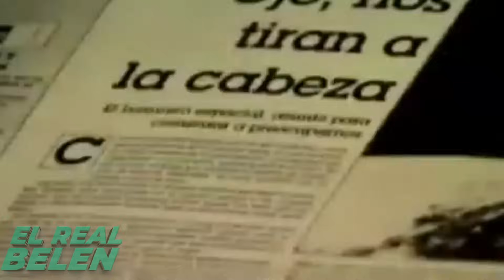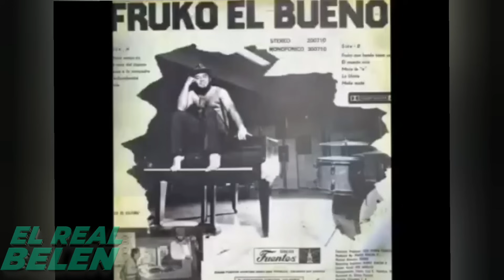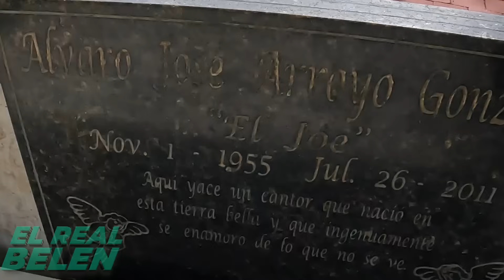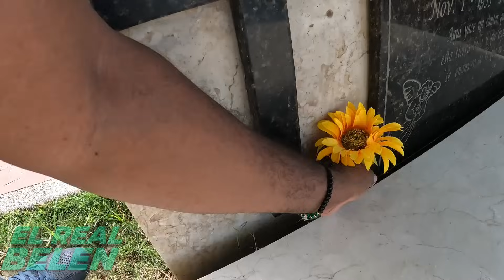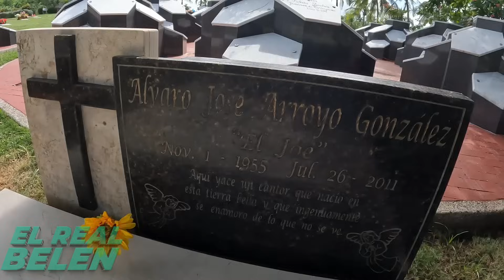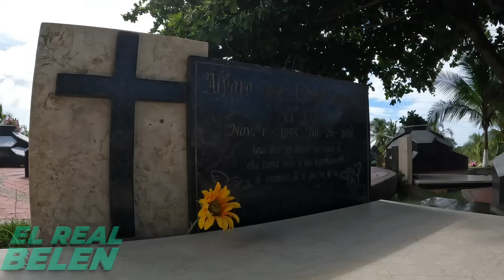VISITANDO LA TUMBA DE JOE ARROYO Cantante y compositor colombiano.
VISITANDO LA TUMBA DE JOE ARROYO Cantante y compositor colombiano.          Si desea hacer una donación al canal pulsa este Link de PAYPAL